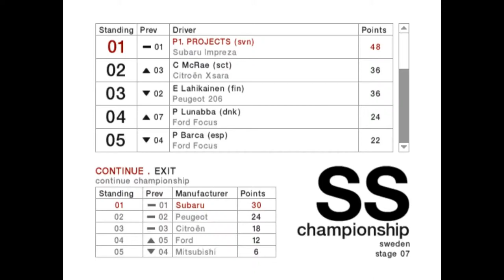Colin Mcrae Rally 2004 | Championship | 4WD | Advanced | Sweden | Tallberg FULL HD